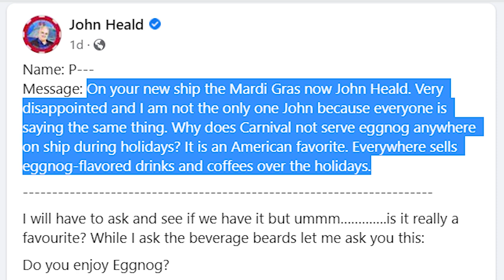John Heald and Carnival Cruise Line get questioned...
Carnival Cruise Line could be the Grinch of Christmas. Let's decide.